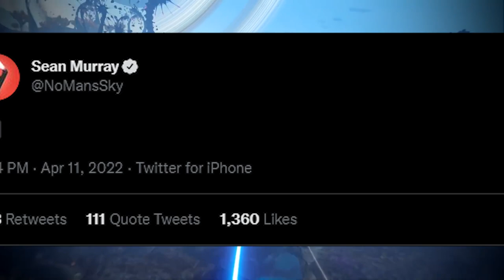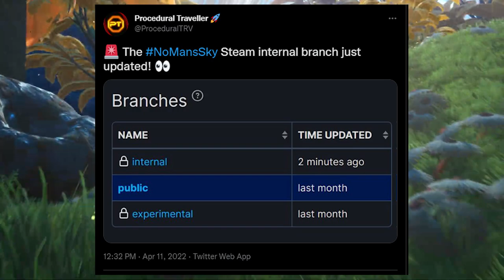Pirate Update Coming To No Man's Sky!!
There is a new update on the way to No Man's Sky and it looks like it will be a  Pirate update!! Sean Murray from Hello Games just tweeted out a Pirate Flag emoji, and that mean the next update is coming soon and it is pirate themed. What does a pirate update mean for No Man's Sky?